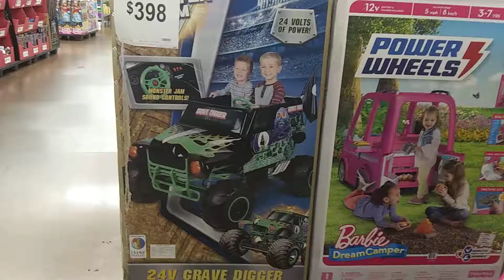This is how you get stuff for free